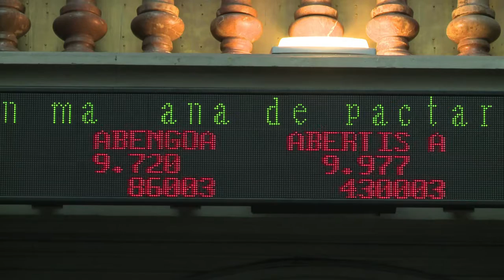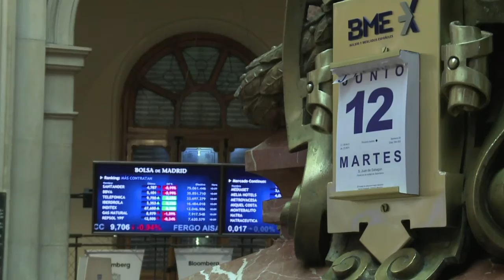Madrid en la mira de inversores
La crisis de la deuda europea sigue agitando los mercados. España e Italia siguen en la mira debido a su frágil situación financiera. Otra preocupación son las elecciones del fin de semana en Grecia, que podrían determinar si el país sale del euro. El análisis del profesor Pampillon de la IE Bussines School.